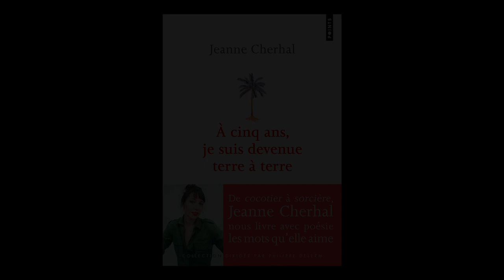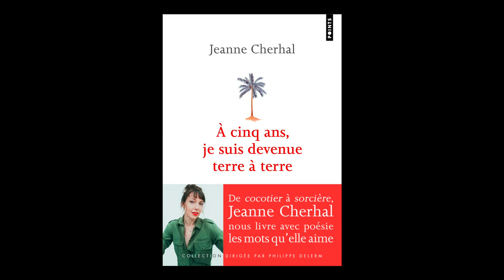Jeanne Cherhal - A cinq ans, je suis devenue terre à terre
Jeanne Cherhal vous présente son ouvrage "A cinq ans, je suis devenue terre à terre" aux éditions Points.